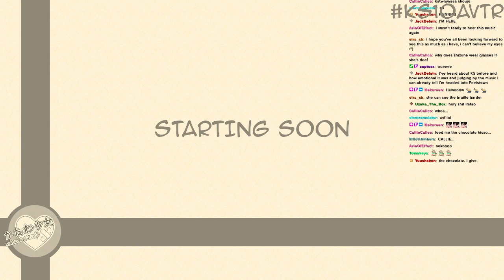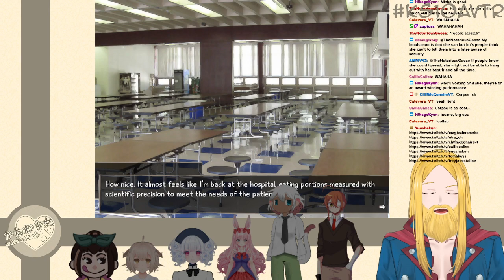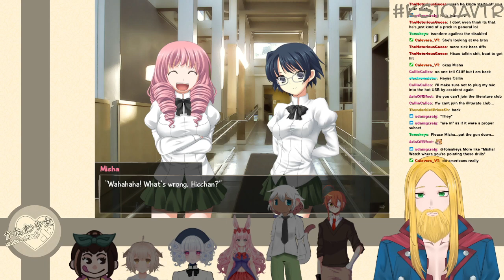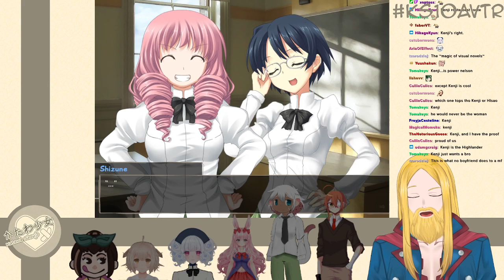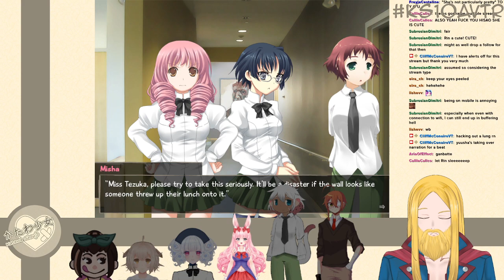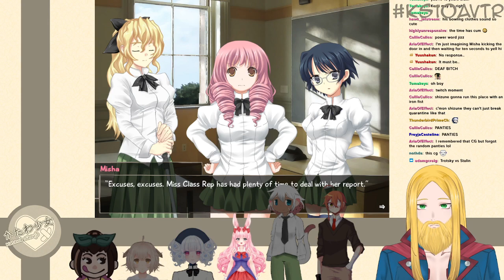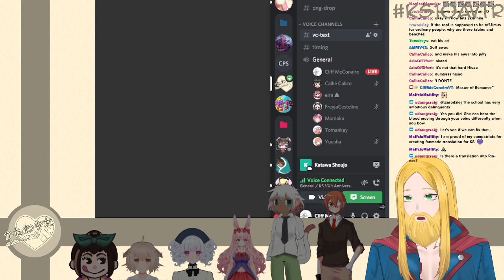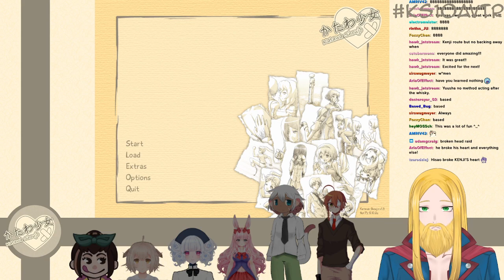[KATAWA SHOUJO] KS10AVTR: Act 1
Open your heart, it's gonna be alright

I'm Cliff McConaire, a musician/music teacher from the Highgaine Kingdom trying to cope with the lack of opportunities to use my bounty hunting license. Join my live gigs for song compositions, music tutorials, and gameplay streams

Timestamps:
0:00 Loading...
7:20 Cast Introductions
19:05 Out Cold
25:33 Bundle of Hisao
36:12 Gateway Effect
41:26 Enter Stage Left
52:55 In The Nursery
1:15:01 Nobody's Room
1:24:06 Smalltalk
1:43:26 Risk vs. Reward
1:53:59 Pseudo Tea Cosy
2:12:31 Shared Library
2:22:49 Bizarre and Surreal
2:34:52 Lunch Evolution Theory
2:41:52 Short Sharp Shock
2:48:16 It Builds Character
2:56:24 A Private Lunch
3:22:31 Waylay
3:36:22 The Other Green
3:47:00 The Running Girl
3:55:26 Soap
4:06:25 Cold War
4:19:40 Proof of Competency
4:25:01 Things You Can Do
4:40:25 Invisible Hat
4:45:26 No Recovery/Foot and Mouth
5:05:26 Mind Your Step (CHOICE OF DOOM)
5:27:55 Support
5:36:32 Don't Panic
5:41:20 The Deep End (MANLY PICNIC)
5:59:35 Outro